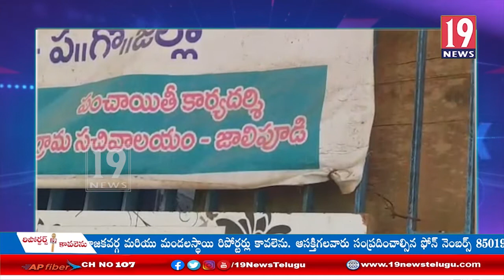సెల్ టవర్ ను వ్యతిరేకిస్తూ గ్రామస్తులు సంతకాల సేకరణ:ప.గో జిల్లా